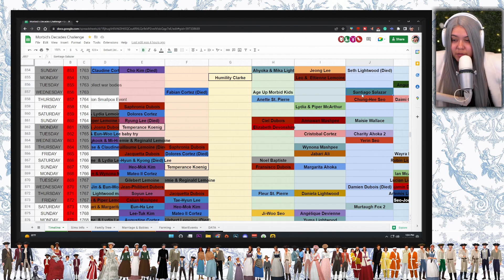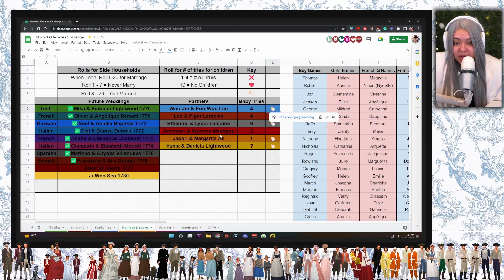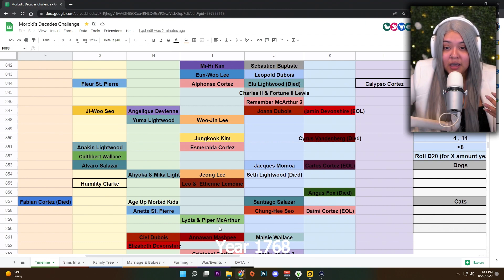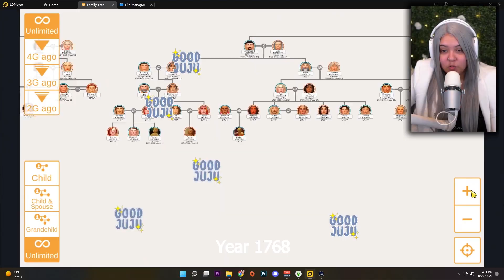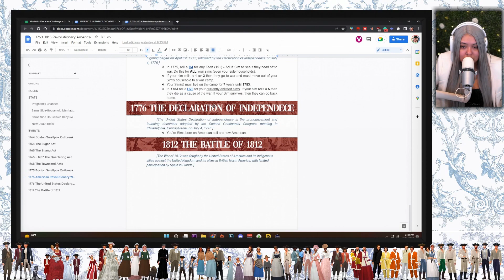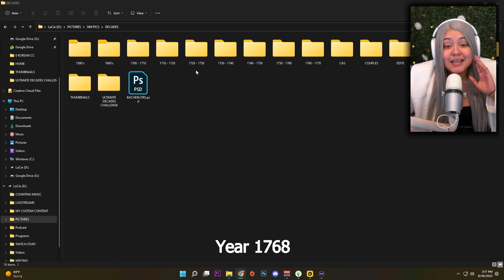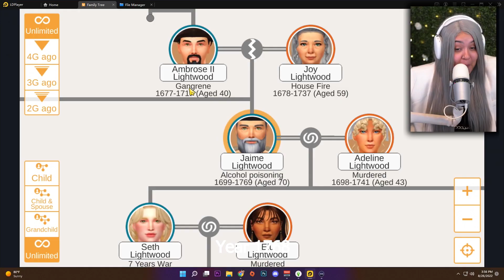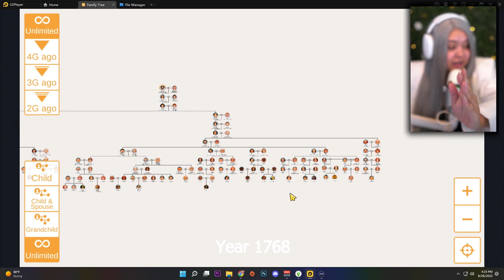SIMS 4 ULTIMATE DECADES CHALLENGE [1760s] - PART 277 | 9TH GEN HEIR IS GONE